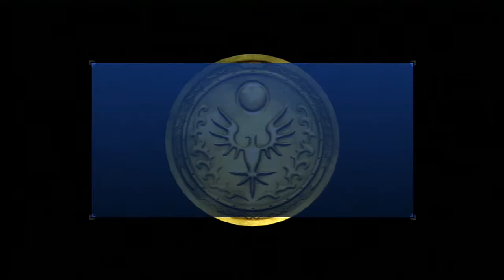The Trash Heap: Sonic the Hedgehog '06 Part 4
In which we meet Silver, and immediately despise him with every fiber that is capable of hatred.